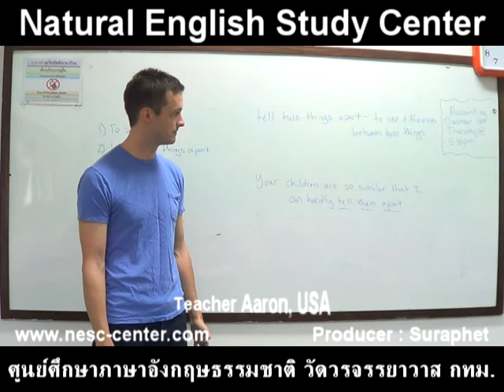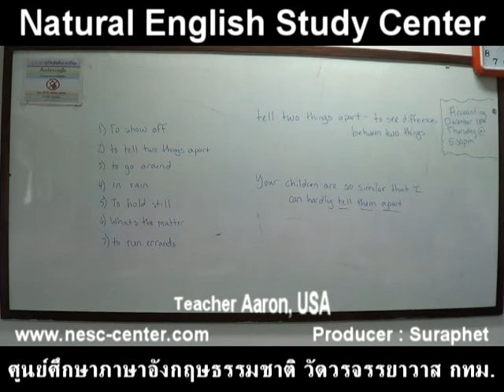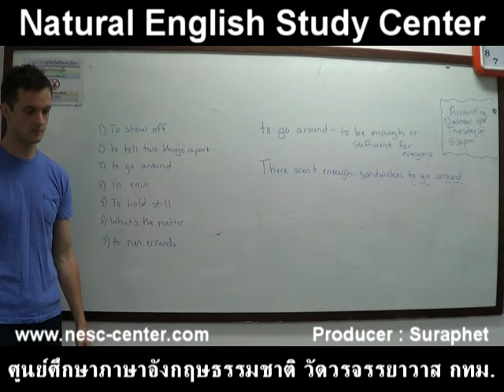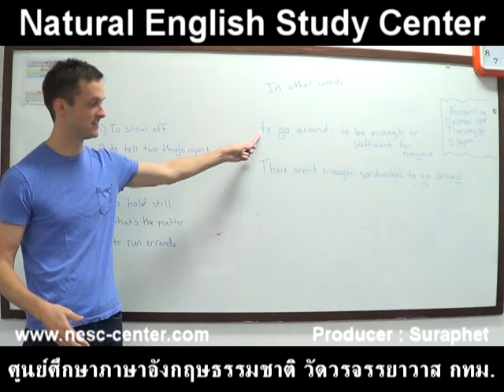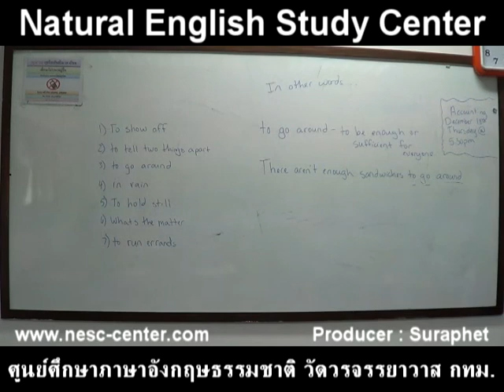suraphet 2752 English Teaching Teacher Aaron, USA, 2015 Aron vvvv